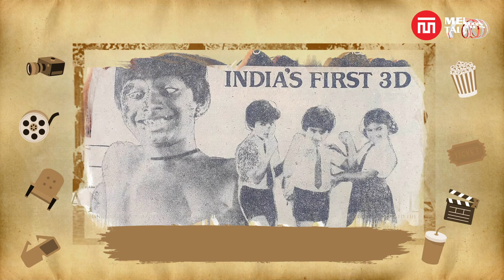பிரமிப்பூட்டும் இந்திய சினிமாவின் வரலாறு | Part 2 | Media Talkies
Media Talkies is one of south India’s leading media. We are also one of the largest news providers on the internet through our website.